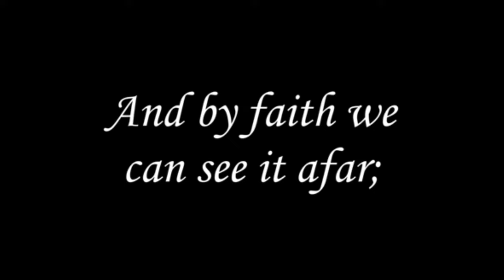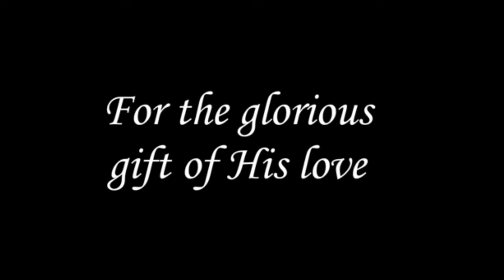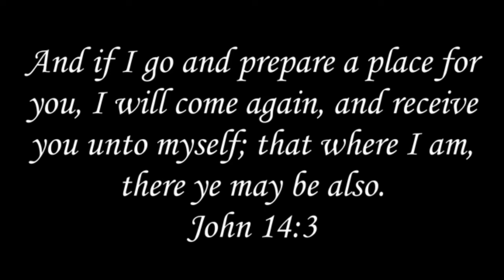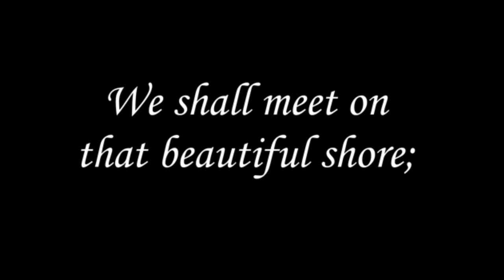Sweet By & By - Cory Miller